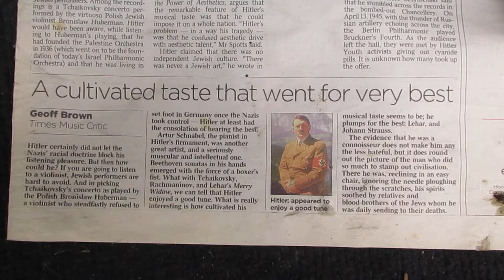Hitler's music, Geoff Brown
Music critic the Times newspaper UK.
7/8/2007